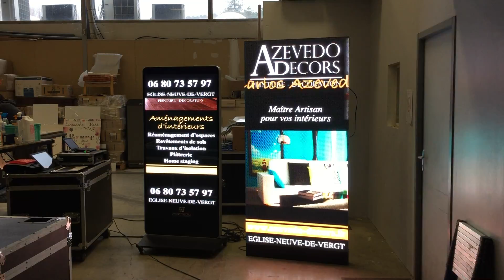Totem dynamique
PLV dynamique sur écran Led Pitch 4.8mn